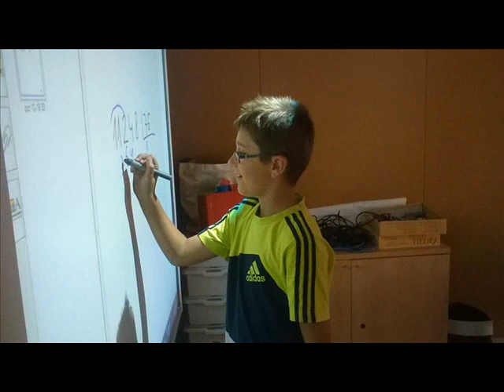Escuela de Tarde os desea un feliz año nuevo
Los chicos de la Escuela de Tarde del CITA os desean un próspero 2018.

Gracias por contar con nosotros.